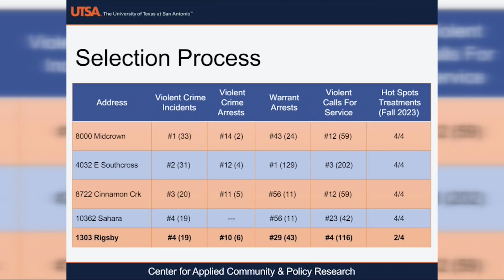Using hotspot data to keep you safe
San Antonio is working to crack down on crime 'hot spots,' which are areas of the city impacted the most by violent crime.